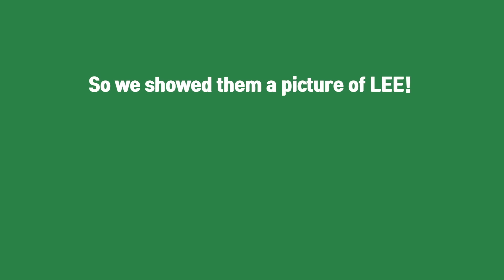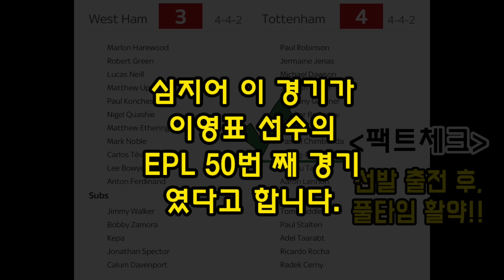토트넘 현지 팬들은 이영표를 어떻게 기억하고 있을까?? (전부 기억할 줄 알았는데...) Do Tottenham fans remember Lee Young Pyo? [현지 축터뷰]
이번 주제는 현지 팬분들께 궁금한 질문으로 올라온 '이영표를 아직 기억하고 있을까' 입니다.

많은 분들이 좋아요를 눌러주신 댓글이었고, 개인적으로 저도 궁금했던 질문인데요!!

과연 토튼넘 현지 팬들은 이영표 선수를 기억하고 있을까요???